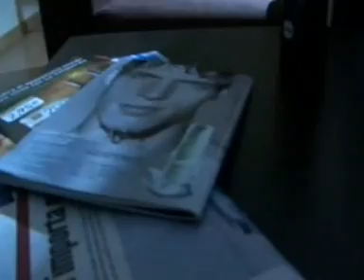Cortometraje El último favor PRIMERA PARTE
Escrito y dirigido por mi amigo Marco da Costa.
Enviar vuestras críticas please.